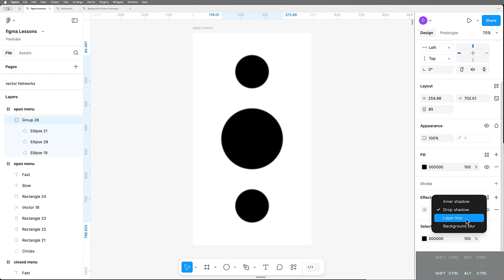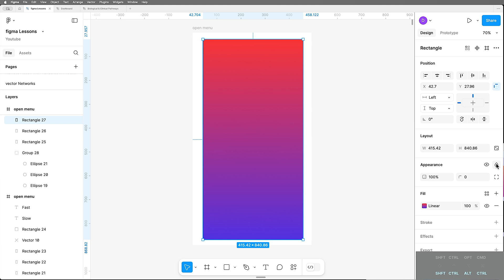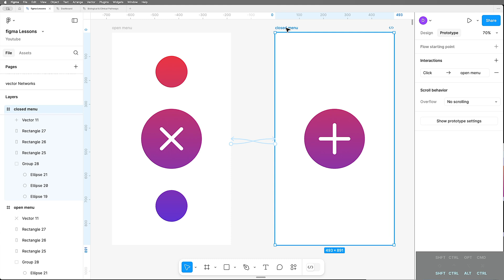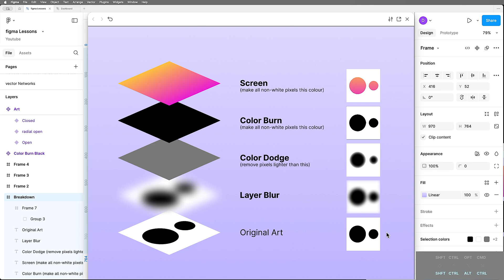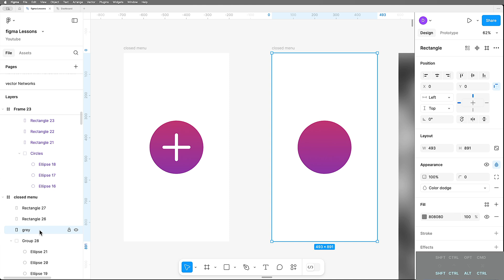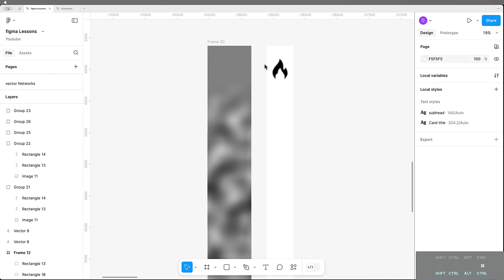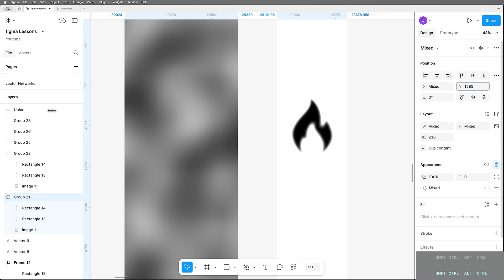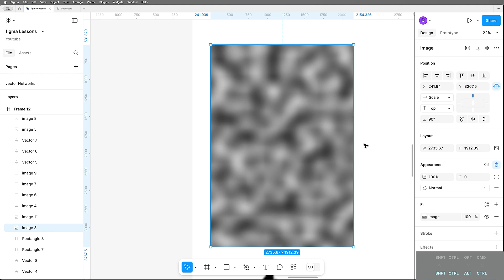Create Liquid and Fire animation in Figma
Figma Training

Create beautiful, fluid animation that has a liquid effect. With the same techniques we can also create a fire effect.

0:10 Build liquid animation in Figma
2:55 Build Figma prototype
4:44 How does liquid animation effect work in Figma
6:10 Make wobbly shape animation in Figma with noise
7:28 Distorting Figma shapes with any texture you like
8:41 Fire animation in Figma
10:22 Putting animation on top of other Figma layers
10:56 Perlin noise in Figma

This tutorial is targeted at Figma users who are already quite familiar with the tool, so it moves through a lot of content fairly quickly. But, as usual, I try to go into extra detail to make sure you can learn not just HOW to do something, but why it works, so you can find additional uses for these ideas.